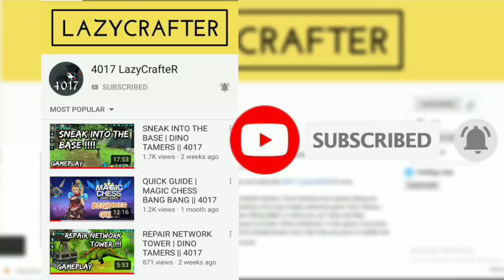Can 5 Evolved Eggs give me Spinosaurus ? | DINO TAMERS || 4017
Hello Lazies

About :
In this video I am going to open five evolved egg that I collected within 5 months to get a spinosaurus in the game DinoTamers - Jurassic Riding MMO.

Tame & Ride Dinosaurs in an Open World Online Adventure. Battle for Survival!

Key Features :
- AN ONLINE MULTIPLAYER DINOSAUR GAME
- SADDLE UP
- FIGHT FOR DOMINANCE IN SURVIVAL MODE & ONLINE PVP
- DON’T MAKE A SOUND
- BATTLE & HUNT YOUR WAY THROUGH THE JURASSIC WILDERNESS
- HATCH & EVOLVE YOUR DINOSAURS
- UNLOCK THE MYSTERY OF ARCADIA
- BUILD A BASE

FoxieVentures would like to welcome you to the Dino Tamers family! We will be adding lots of new content.